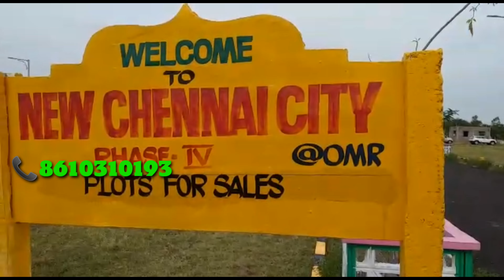Guduvanchery Nellikuppam | Plots Sale fresh layout | Dtcp approved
New Chennai city Guduvanchery Nellikuppam Plots Sale fresh layout Dtcp approved plots sale